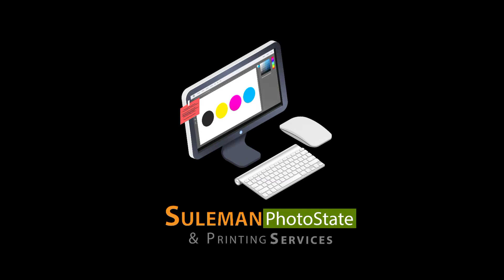How to Check Balance Zong Network? | Zong Sim Check Balance | Suleman Photostate & Computer Graphics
Asslam o Alikum Youtube Viewer!
Welcom to my Youtube Channel
Suleman Photostate & Computer Graphics
How to check Balance Zong Network Sim?

   Aaj ki Is video ka Topic main Zong Network  k bary main hai. Zong Network ka balance kaise check kiya jata hai. ya hamri zong ki sim ka balance kitna rah gaya hai.  Aap ne apne mobile phone se *222# code ko dail karna he. jase ap ye code dial karen ga ap ka mobile ke screen par ap ka Zong balance show ho jaye ga. Aap ka Balance kitna hai kab khatam hona hai aur sim ki date kitni hai  wo bhi show ho jaye ga. Mujhe puri umeed ha ke ap ko Zong ka balance check karne viewer ko ye video pasand aye ho ge.

How to check remaining balance on Zong Network Sim card?
Check the balance of your Zong Mobile users with the following USSD code. Simply Dial *222# from your mobile phone and you will see the balance on the screen of your mobile phone. This option is only for Zong customers and Zong prepaid customers.